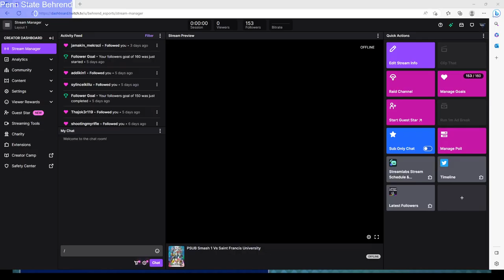PSUB Smash 1 Vs Saint Francis University